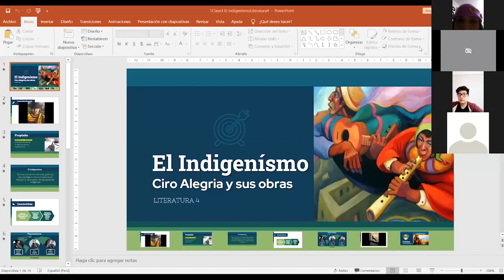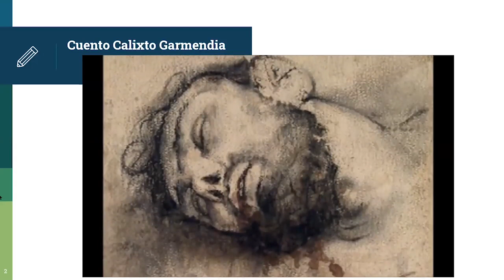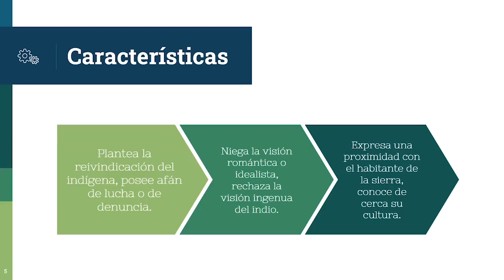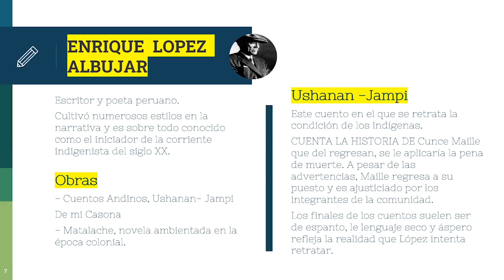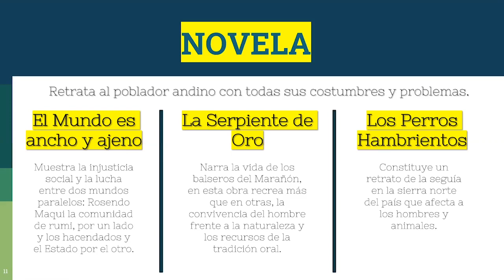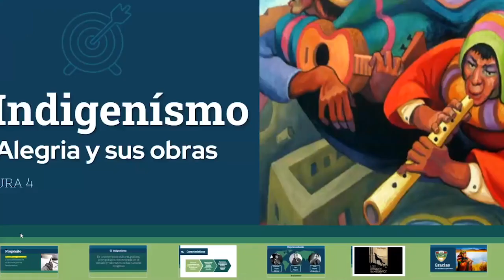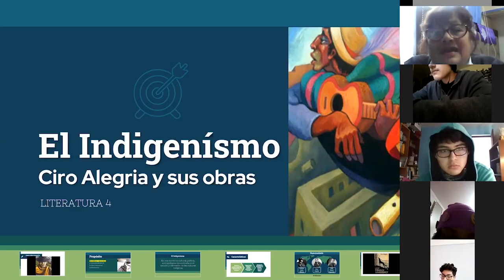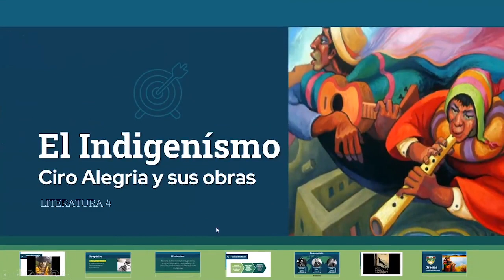Tema: El Indigenismo, Ciro Alegria y sus Obras.- Literatura Grado: 4 de secundaria.Fecha: 10/08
Tema: El Indigenismo, Ciro Alegria y sus Obras.
Curso: Literatura 4
Grado: 4 de secundaria.
Fecha: 10/08
Nombre: Prof.
Prof: Maria Elena Caycho Galarza